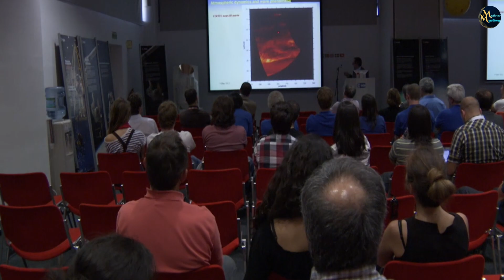ग्रह नहीं अजूबा है ये | बेहद गर्म और रत्नों का भंडार | Mysterious Exoplanet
Scientists have discovered a strange planet outside the solar system. The size of this planet is just like the Earth, but it is a very hot planet. Scientists are likely to find a store of precious gems on this hot planet. This exoplanet is different from all the exoplanets found so far. After the discovery of this exoplanet, scientists are now engaged in knowing other exoplanets around it and its planetary system. Mercury is very close to the Sun in our solar system, yet its temperature is much lower than this strange exoplanet. The temperature of this exoplanet is several times higher than Venus, the hottest planet in our system. Scientists expect that massive diamonds may also exist on this planet.

Video Includes:
janssen planet
Hottest Exoplanet
unusual exoplanet
Diamond Planet
55 cancri e planet
Planet like earth